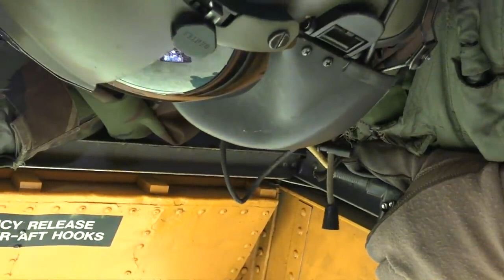Heavy Delivery Dutch CH 47 Chinooks Sling Load Training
Sling load training with Dutch CH-47 Chinook helicopters during an Exercise Falcon Autumn 2018. The Falcon Autumn is the large-scale annual combined exercise in the Netherlands. The Armed forces of the Netherlands trained together with other nations between September 17th and October 13th.

The Boeing CH-47 Chinook is an American twin-engined, tandem rotor, heavy-lift helicopter developed by American rotorcraft company Vertol and manufactured by Boeing Vertol (later known as Boeing Rotorcraft Systems). The CH-47 is among the heaviest lifting Western helicopters. Its name, Chinook, is from the Native American Chinook people of modern-day Washington state.

Courtesy video of Ministerie van Defensie - NL